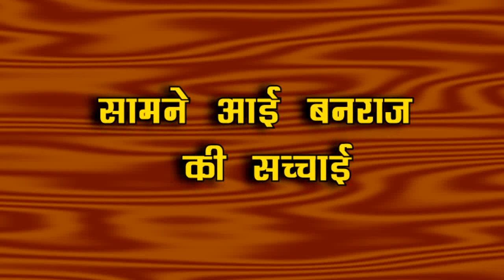Anupama: Shocking !! वनराज की काली करतूतों का खुलासा इस सबूत के साथ करेगी देविका